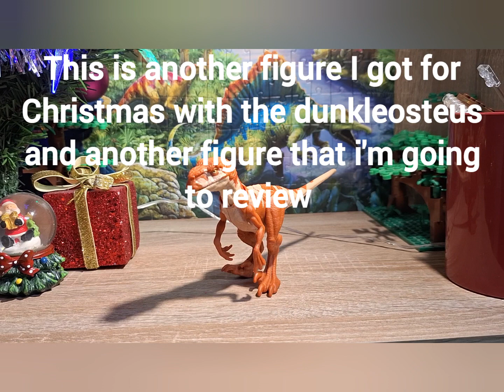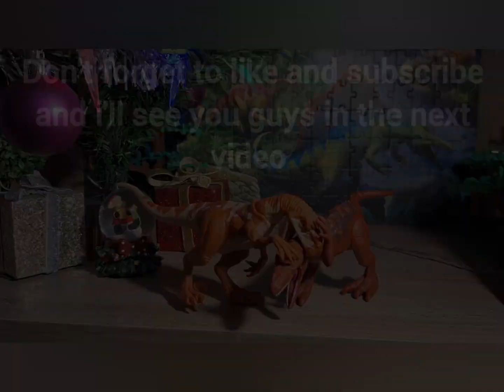Mattel Atrociraptor Red review